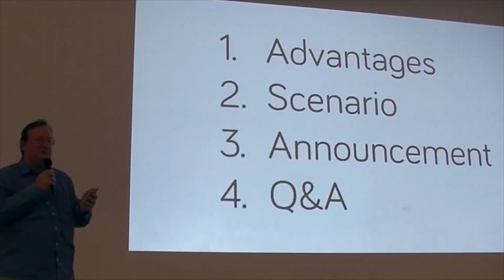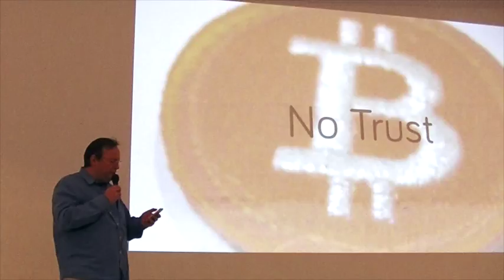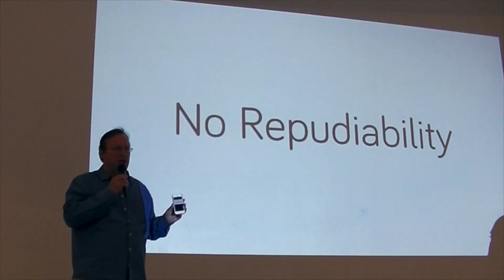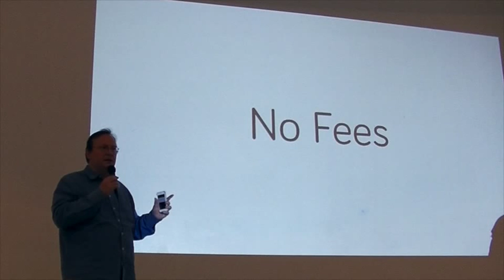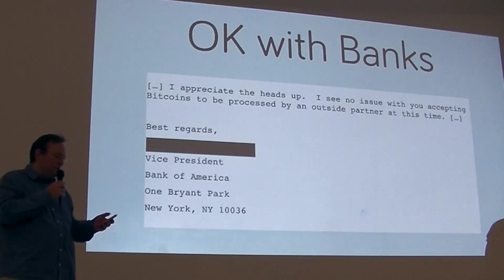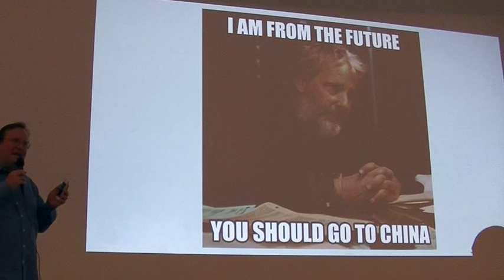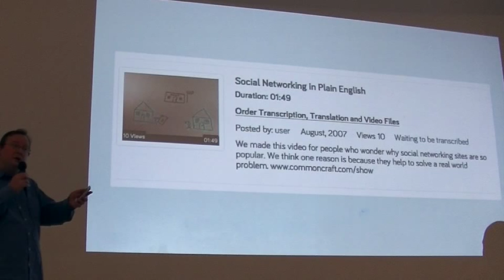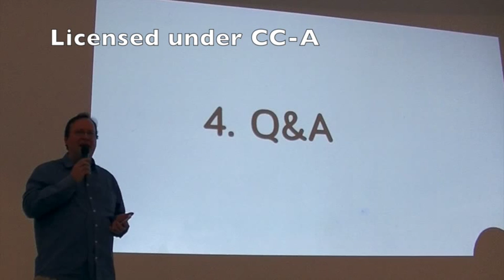Bitcoin for Merchants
The Trust Engine Of New Commerce. What are the advantages of bitcoin from the point of view of merchants, and how can it be set up to sell products and services online? Recording of a talk delivered at Bitcoin Center New York on Jan 8, 2014. Part of the talk was the announcement by Dotsub of supporting bitcoin for the payment of its services